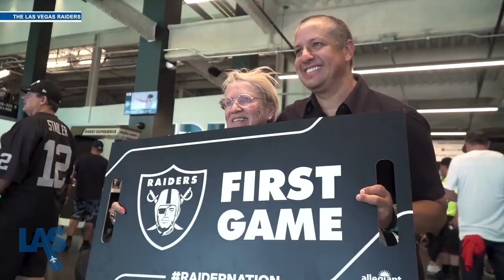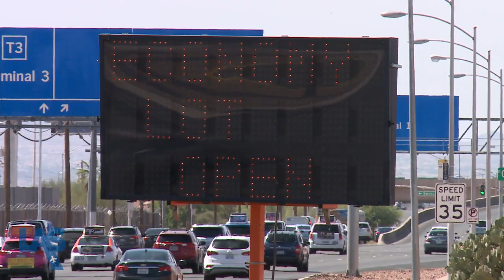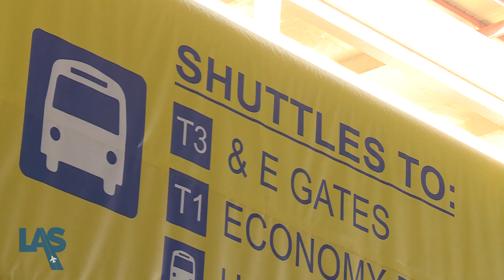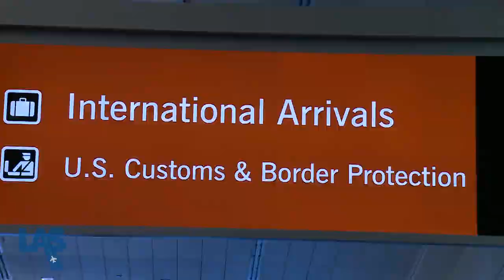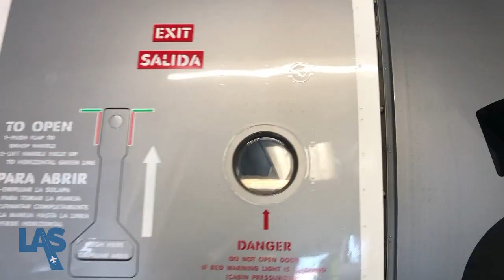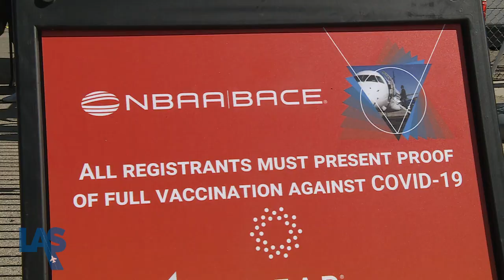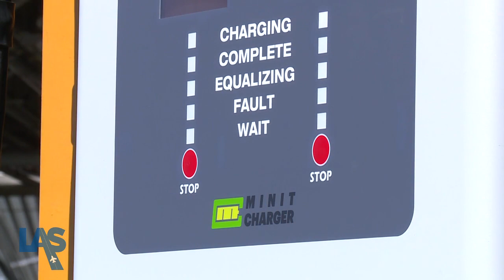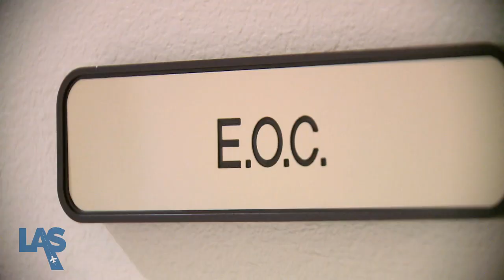Flight Path 2021, Episode 4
Now boarding all rows for Las Vegas — the entertainment AND sports capital of the world! In this episode of "Flight Path," we show you how the airport has evolved to welcome an influx of sports fans and visiting teams. Plus, we welcome back transoceanic flights, offer tips for holiday travelers, go behind the scenes to meet the team in our sign shop and take a look at a brand new airline.